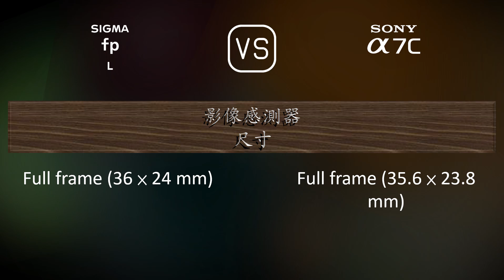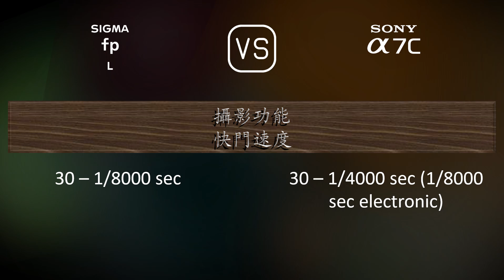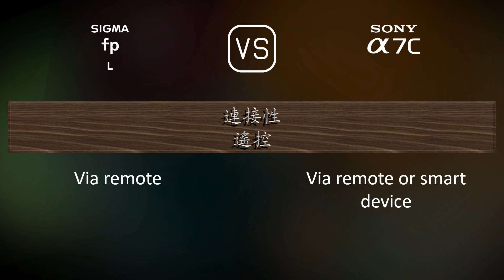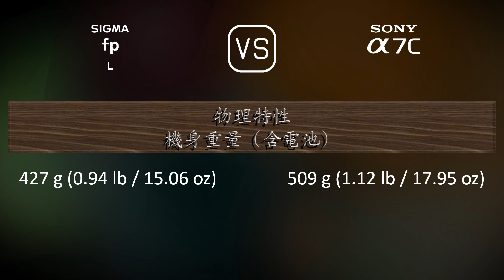Sigma fp L 與 Sony A7C 的規格比較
本片是 Sigma fp L 與 Sony A7C 的功能概述和規格比較 (comparison of specifications)，希望對您有所啟發。感謝您的支持。

00:25 推出
00:33 機身
00:40 影像感測器
01:01 影像
01:16 光學與對焦
01:41 屏幕
01:58 取景器
02:13 攝影功能
03:06 錄像功能
03:20 儲存
03:24 連接性
03:49 物理特性
04:07 雜項